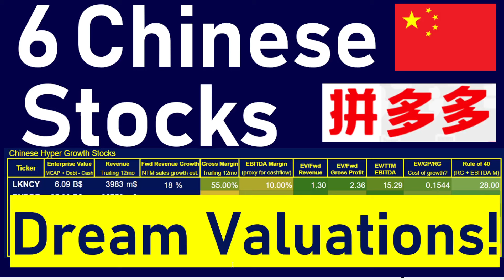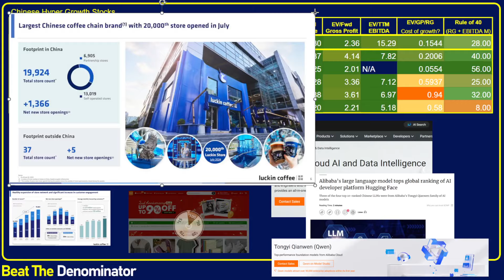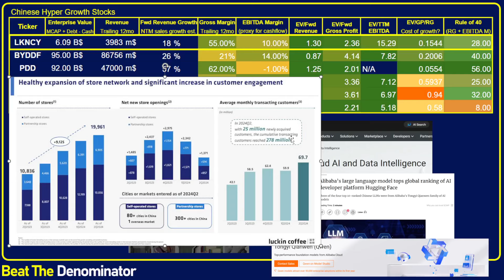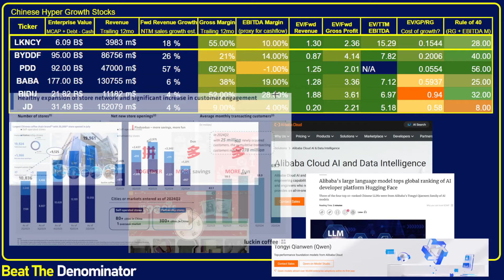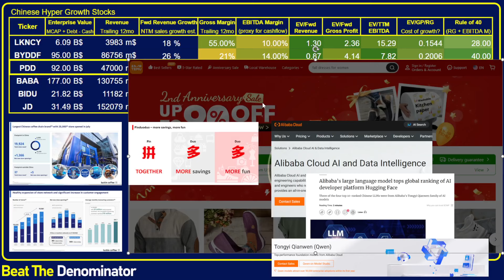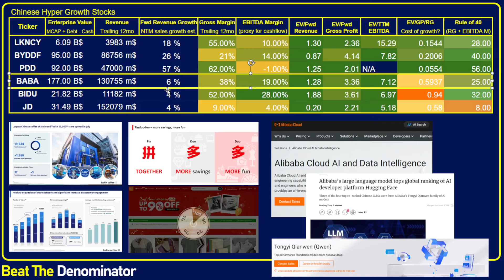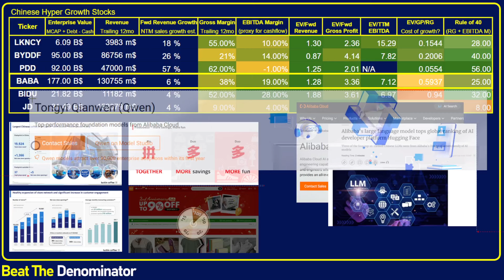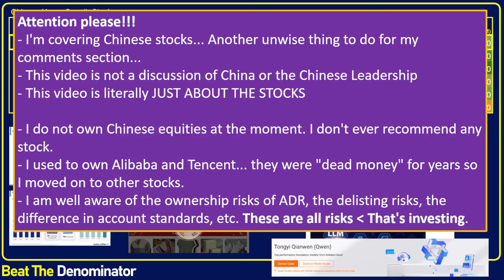6 Chinese Stocks - 1 Dream Valuation (Cheaper Than HIMS!)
In this video, I compare 6 growth stocks operating in the hyper growth segment of Chinese equities and China stocks. I compare them on my usual undervalued spreadsheet and explain why some of these stocks are cheap right now, and provide a comparison of valuation based on EV/GP/RG as well as a rule of 40 analysis for Luckin Coffee stock, BYD stock, PinDuoDuo stock, Alibaba stock, and JD.com stock and Baidu stock. Are any of these undervalued? How much are we paying for that growth? Find out in this analysis! No Financial Advice!

Let this video be simply a single datapoint in your own analysis of the stock and its potential.